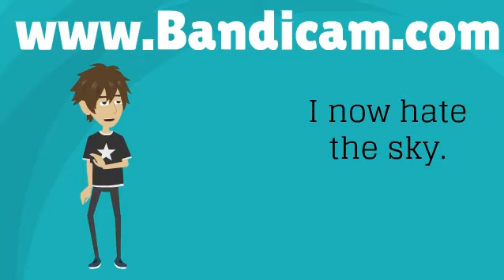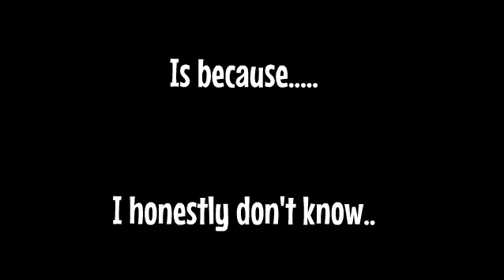Opinion Changes in a nutshell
Thanx for watching. Click "show more" if you want a cookie. ;)

Want a GoAnimate upgrade for free? Visit this link, earn SB, get enough for a Visa gift card, and use it to buy GoAnimate.

Want to submit a video request? Want to request me a Caillou video? Great! Go to this forum. (Comments on my videos will not be accepted.)